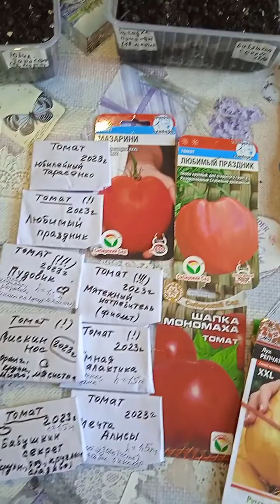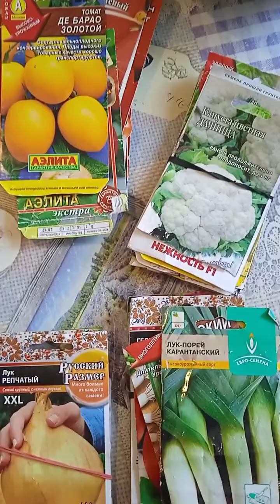Весенний день год кормит! 💯👌😊